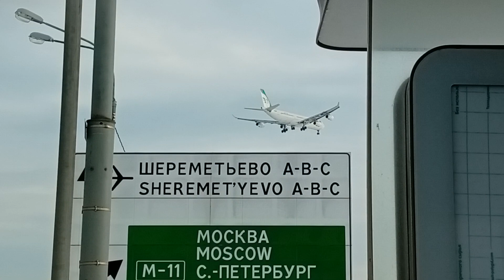Airbus А340-300 "Mahan Air" "EP-MMT" посадка в Шереметьево SVO.